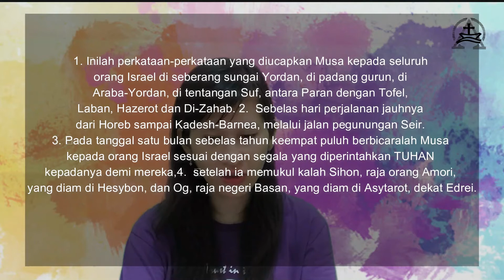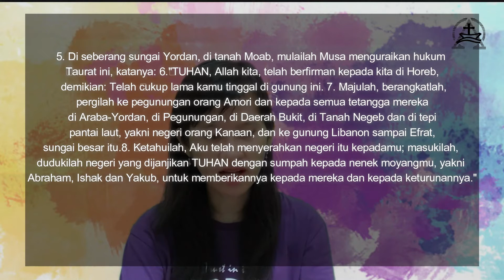Saat Teduh Bareng Yuk-23 Februari 2021-Tuhan Menepati Janji-Nya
Halo Youth Kanaan! Hari ini ayo kita Saat Teduh Bareng bersama GI. Yunita mengenai Tuhan menepati janji-Nya. Selamat saat teduh semuanya!! Materi tertulisnya bisa diakses pada link berikut: